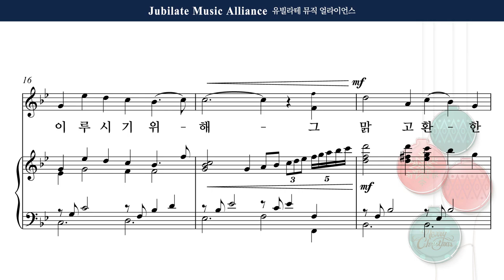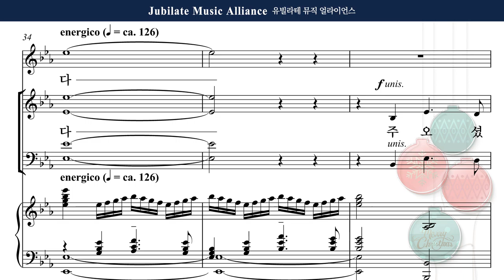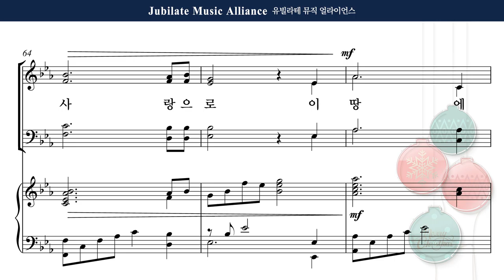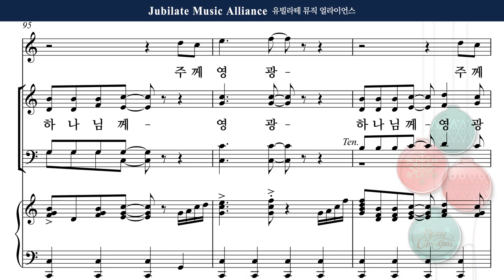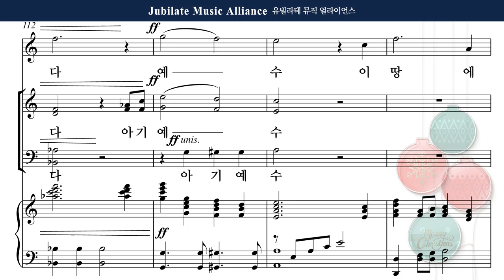[2020 성탄절 특별 찬송] 김민아 '기쁘다 구주 오셨네' 02. 사랑으로 오신 주 Tenor